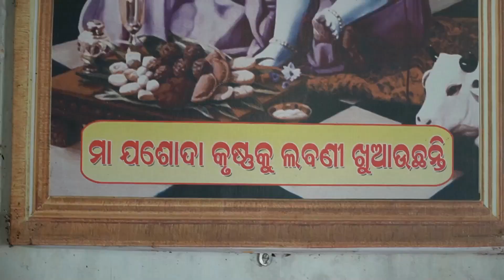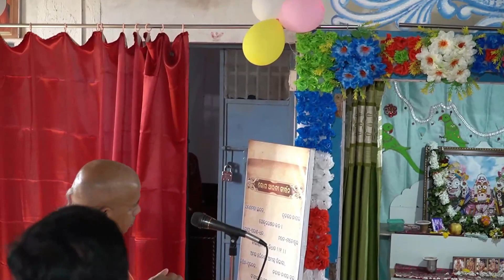ସାପ୍ତାହିକ ଆଧ୍ୟାତ୍ମିକ ସାଧନା, ଭେଜିପୁଟ ନାମ ହାଟ || SUNDAY FEAST AT VEJIPUT NAMHATTA || ISKCON